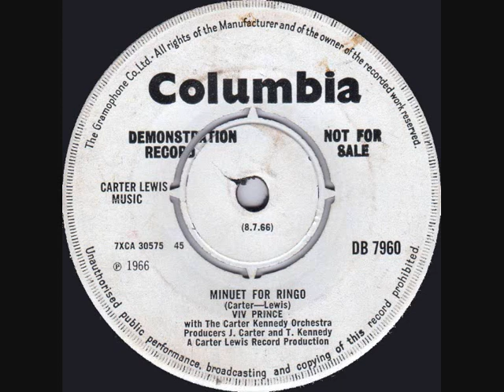Viv Prince - Minuet For Ringo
Columbia DB 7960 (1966). Written by John Carter and Ken Lewis. Produced by John Carter and Terry Kennedy. A Carter Lewis Record Production.